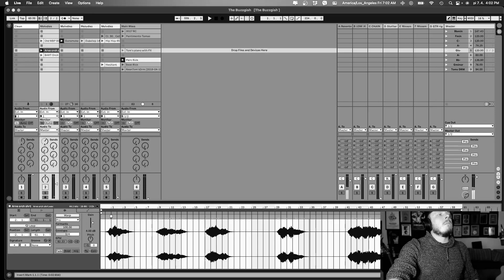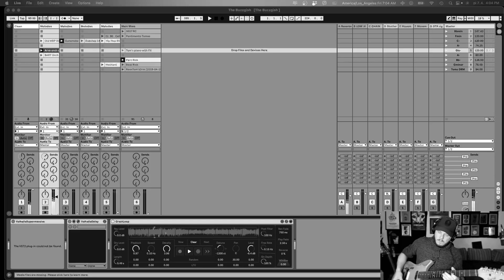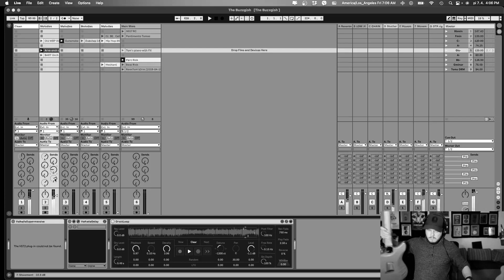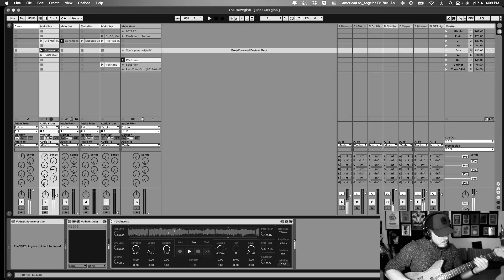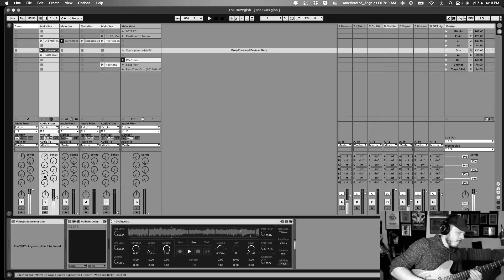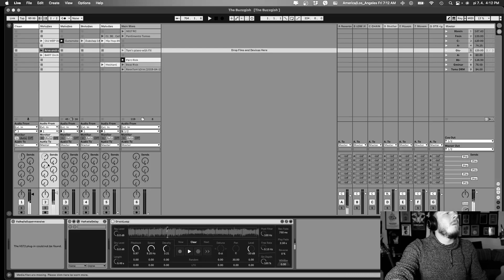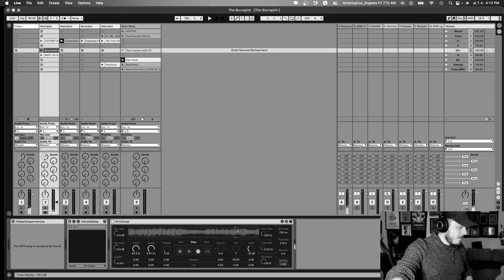Improvisation for a deceased uncle and grandparents 7. April 2023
My uncle Jozef Tkáč died unexpectedly. My grandparents Jozef Tkáč and Marta Tkáčová died last year. Uncle took care of them until their death. I think loneliness and sadness killed him. I would now like to play an improvisation in Ableton live in their memory. I have an open project that I used on the Buzzfish project. I will randomly select samples and work with them. I used beautiful trumpet of my friend Arve Henriksen. My grandfather was trumpet player.

David